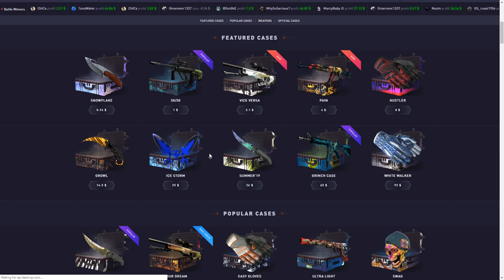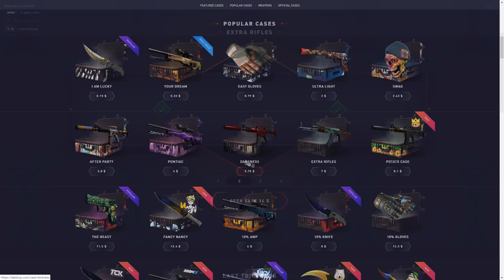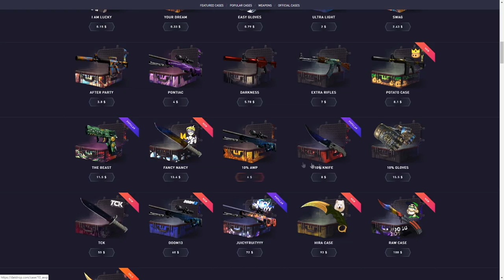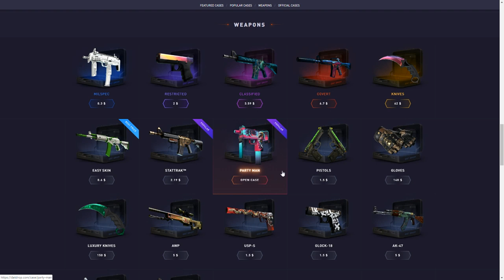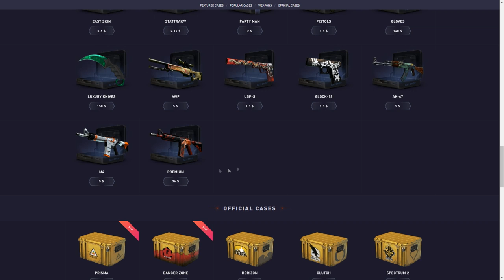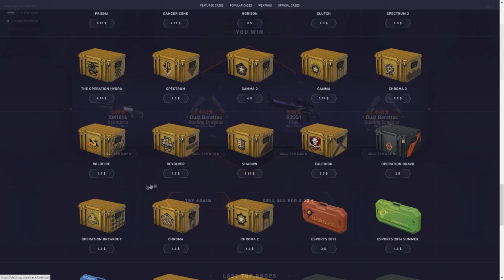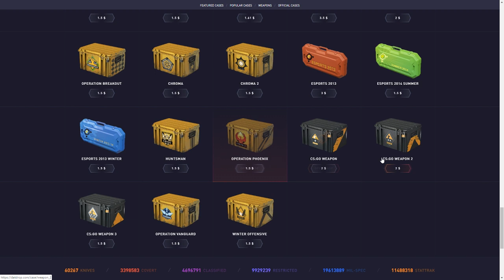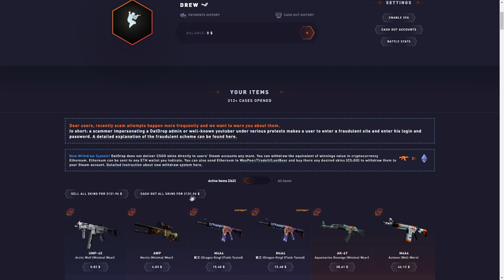OPENING EVERY CASE ON DATDROP